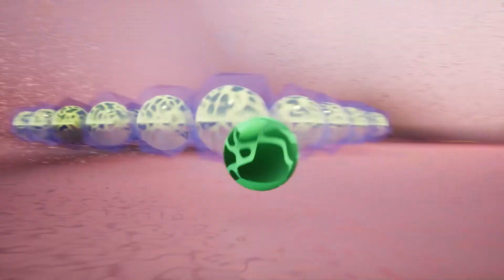Game 'Body Defender' Trailer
'CGT445 Final Game Trailer'
TEAM Catcaine (2019):
K Kang
(David) Lin Feng Zhu
Varun R
(Grace)Zhongting Wang